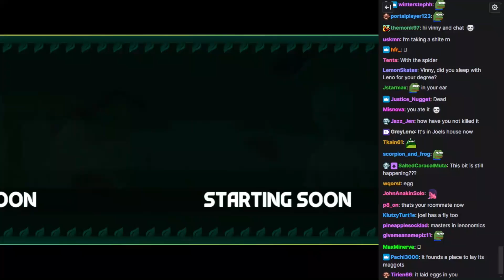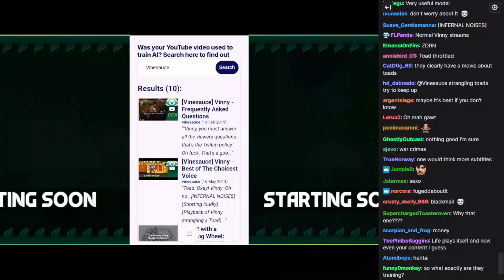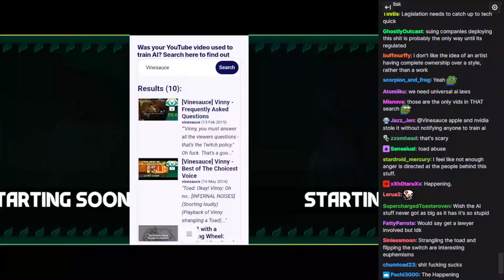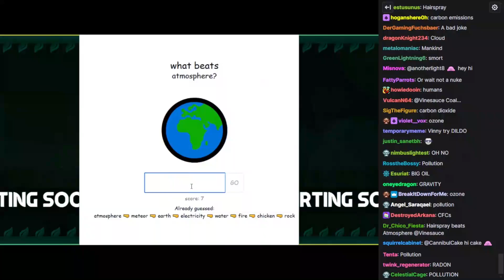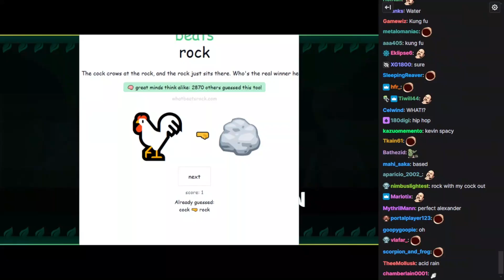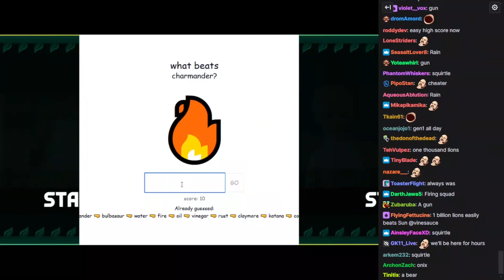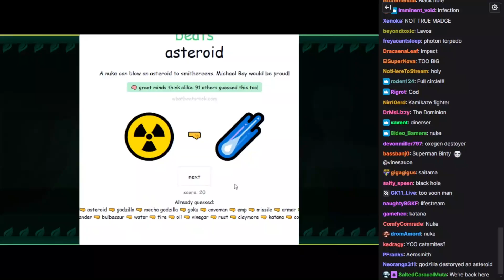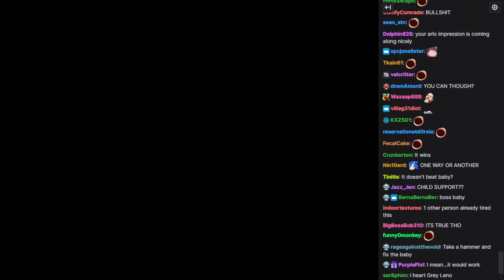Some of Vinny's videos were scraped and used for an AI, Vinny plays 'What Beats Rock?' [WITH CHAT